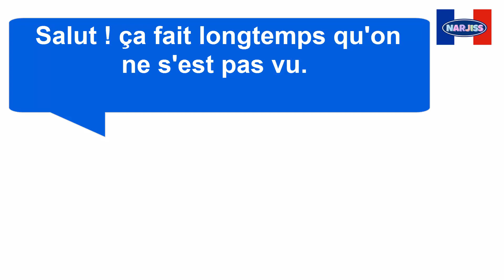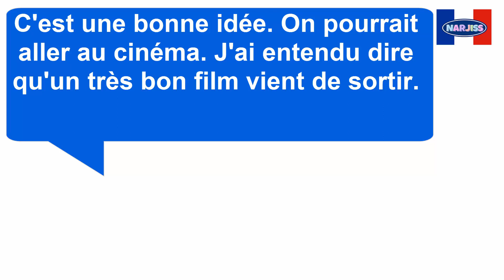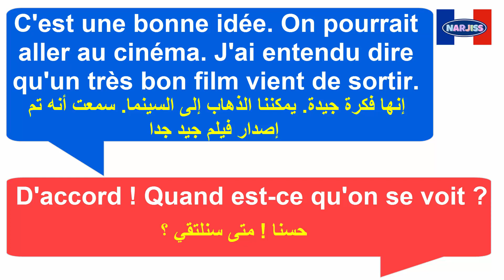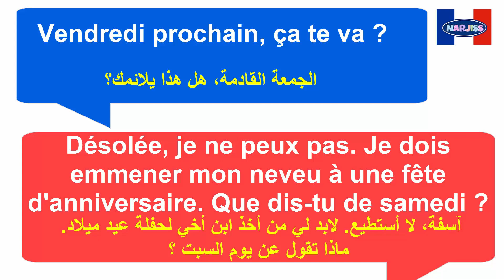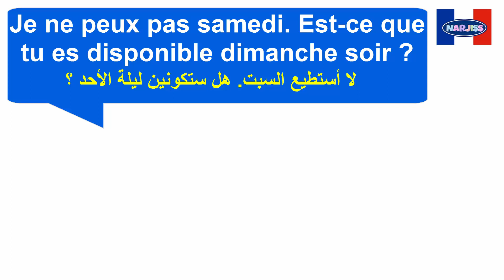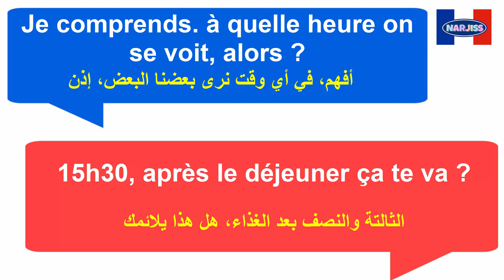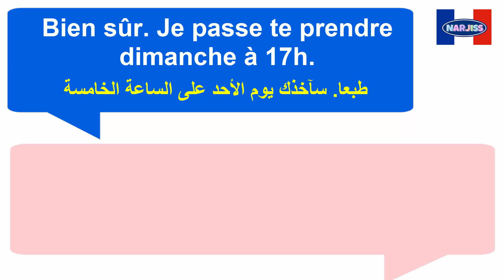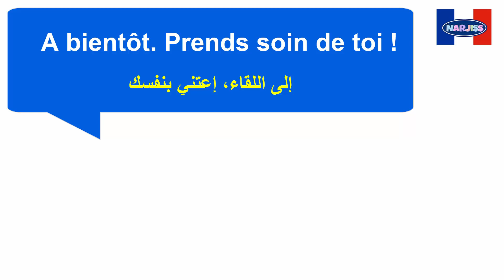أفضل طريقة لتعلم الفرنسية بواسطة حوار حصري و رائع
15 min par jour pour apprendre le français
Parler français.